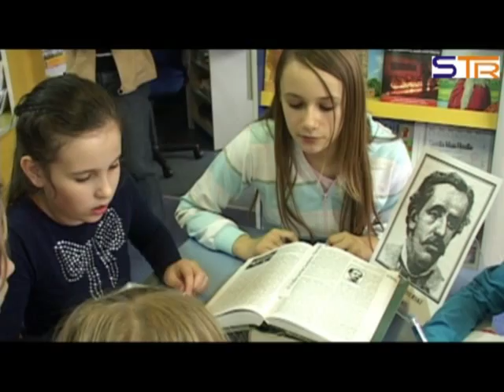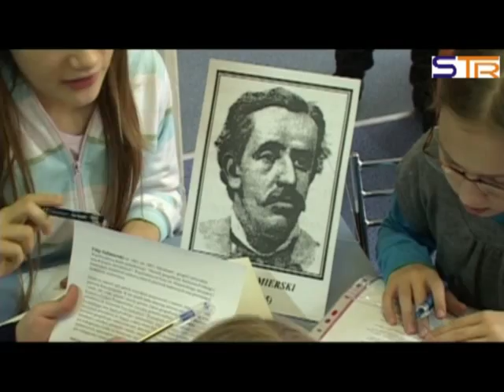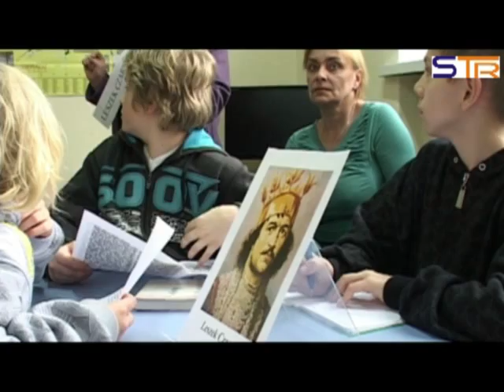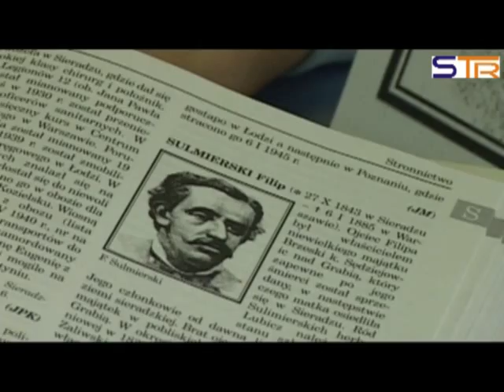Lekcja historii w Bibliotece.mp4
Wybór ambasadora Sieradza.